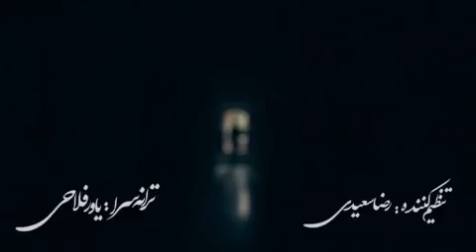Aidin Joodi & Zhaleh Olov - Man Iranam (آیدین جودی و ژاله عُلُو - من ایرانم - موزیک ویدیو)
📢 آهنگ‌های مختلف و پادکست‌های جذاب برای سفر و ماشین و یا برای مهمانی یا حتی برای قلب‌های شکسته و روزهای سخت و ناامیدی
☝🏻☝🏻 برای شنیدن  پلی‌لیست‌های متنوع میتونید رو این لینک کلیک کنید و کانال اسپاتیفای ما رو دنبال کنید. پس منتظر چی هستین؟ بزن بریم! موزیک ویدیو من ایرانم کاری از آیدین جودی و دکلمه ژاله علو

🌟 یادت نره تو همین کانال هم سابسکرایب کنی و بهترین آثار فارسی رو از دست ندی